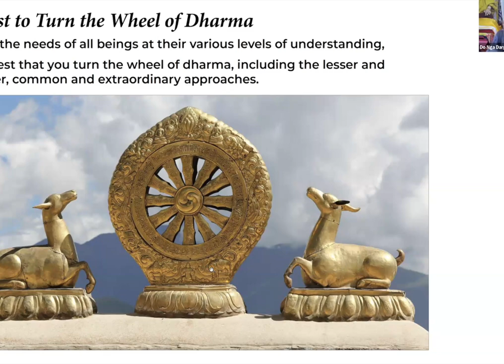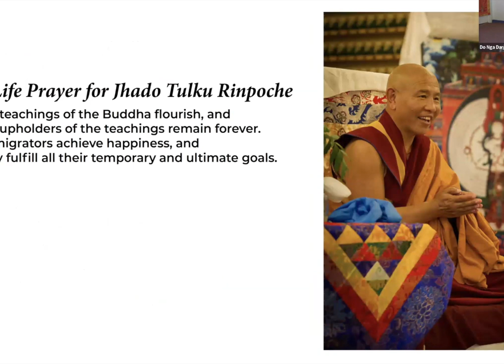Pith Instructions on Mind Training - Parting from the 4 Attachments with Geshe Gendun and Lama Jinpa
All persons who practice meditation are

endowed with the antidote which abandons the

afflictions, the root which accomplishes the path to

liberation, and the seed which attains Buddhahood.

On Sunday October 6, Geshe Gendun, a treasured friend of Lion's Roar and Lama Jinpa will teach the Pith Instruction on Mind Training for Parting From the Four Attachments.  The above lines from the text exemplify some of its profound guidance.

Geshela has a warm and  inviting teaching style, the heart of a chaplain and enjoys engaging with students of all levels of practice and curiosity.